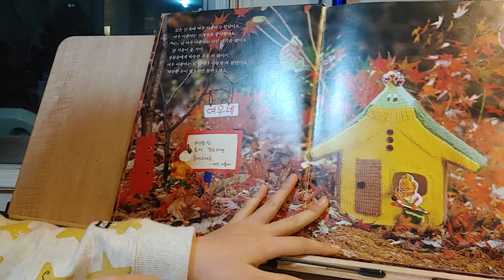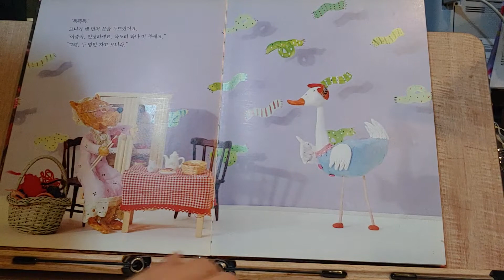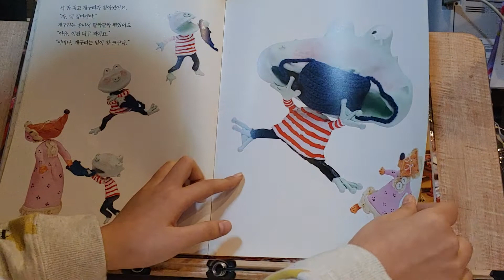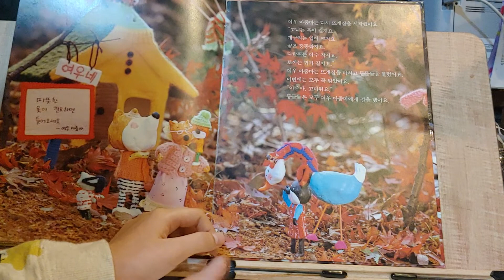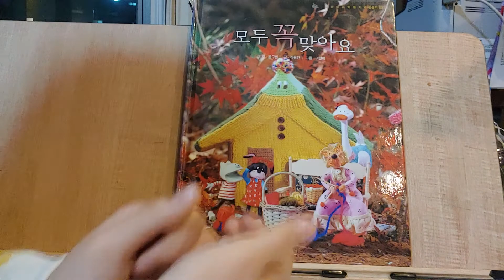[보리] 모두 꼭 맞아요 20210225